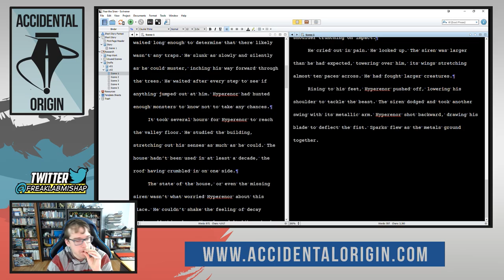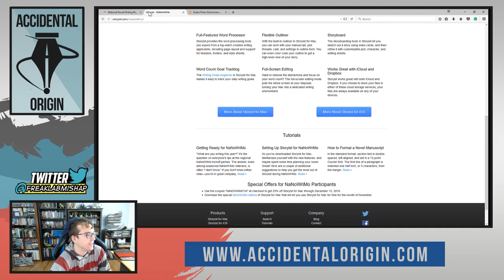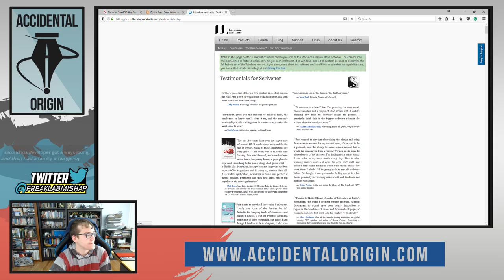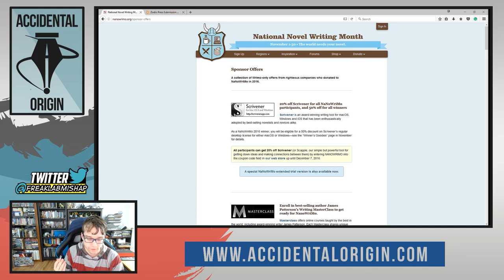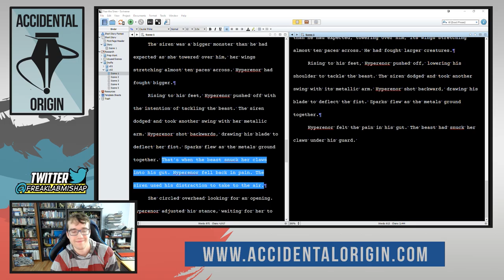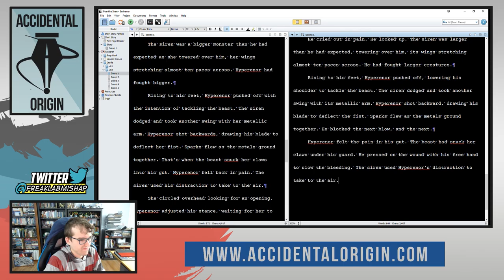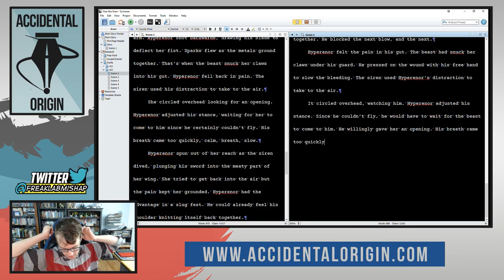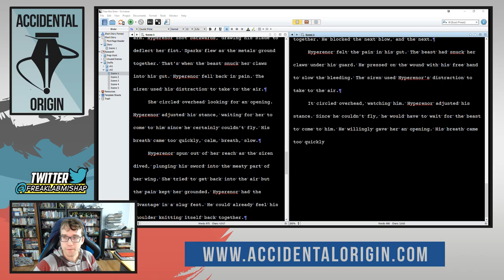Accidental Origin - Episode #26 (Part 1)